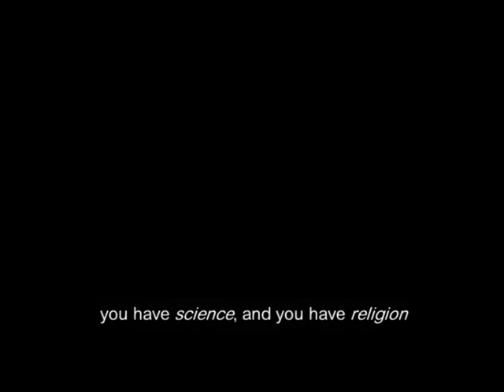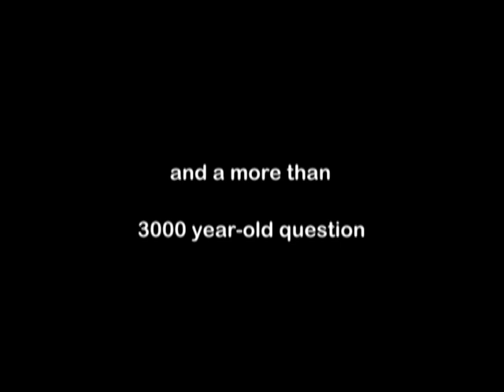'Maurice and the Pharaoh' - The Bucaille Report.VOB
Trailer of the one-hour documentary Maurice and the Pharaoh  The Bucaille Report.
 Written, produced and directed by Farouq Abdul-Aziz.
A M a n a r a Communications Inc., release (2010).

From the airport, the mummy had been transferred to the Museum of Anthropology for "hospitalization" and examination. On June 29, 1977, Paris Match reported that the truck containing the packing case and its occupant was ordered to pass by one of his two Luxor obelisks at the Place de la Concorde "so that the ancient monarch's soul could contemplate his glory inscribed on the stone in dithyrambic terms."
For Bucaille that was a crowning moment. A yield of two grueling years, aided by presidents Sadat and DEstaing, to launch Operation Ramses has finally materialized.
The outcome of Bucailles team work on the Egyptian mummies was made public in lectures at the Egyptian Antiquities Department at the Louvre, the Museum of Human Paleontology and at the French Academy of Medicine.  In appreciation of his scientific findings the Academie Francaise had awarded Bucailles book Mummies of the Pharaohs; Modern Medical Investigations its 1988 History Prize. The Academie Nationale de Medicine had held Bucaille in high esteem for the bulk of his scientific contributions in 1991. Bucailles final scientific contribution was published in his book; Moses and Pharaoh: Hebrews in Egypt in 1995.
It seemed that a scientific answer to the ancient question has finally come into existence.